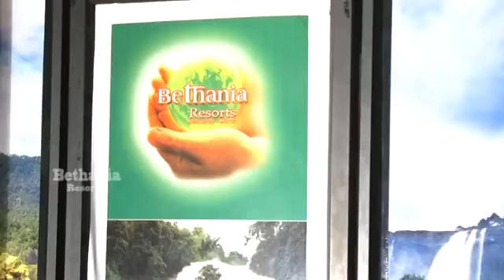Bethania Resorts, Athirappilly | Thrissur